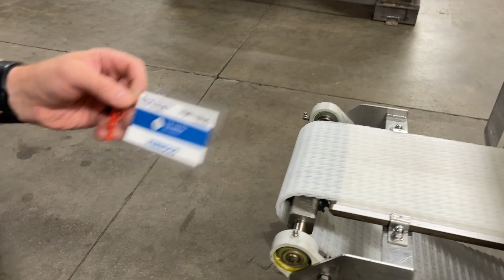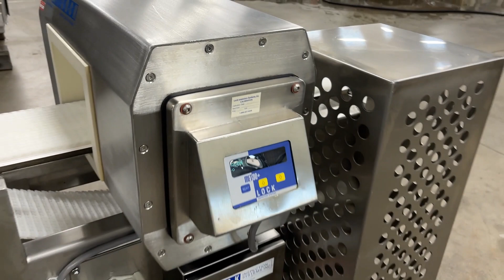Lock Metal Detector with Conveyor and Reject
Lock Metal Detector with Conveyor and Reject for sale.  For more photos, info or to request a quote,